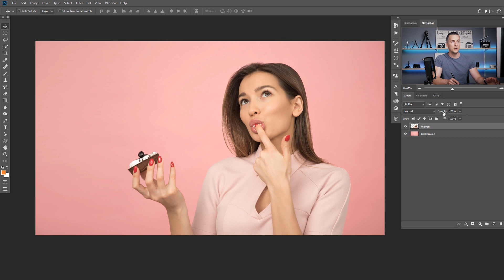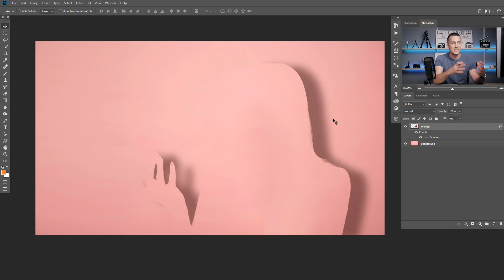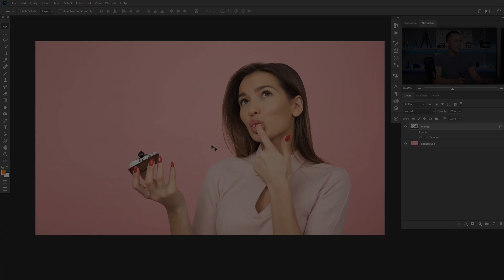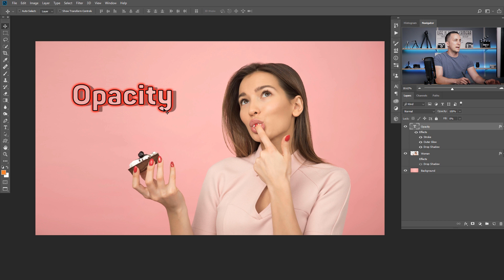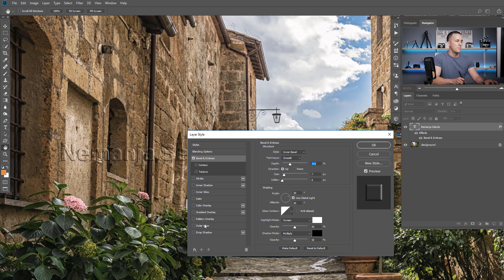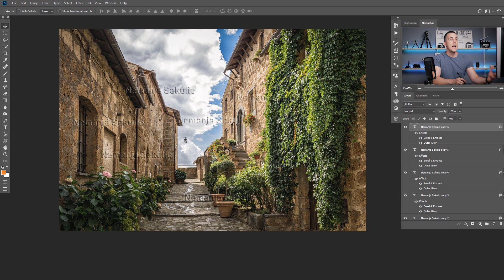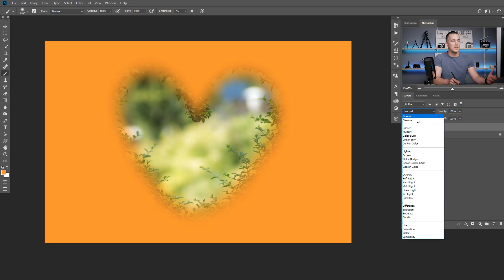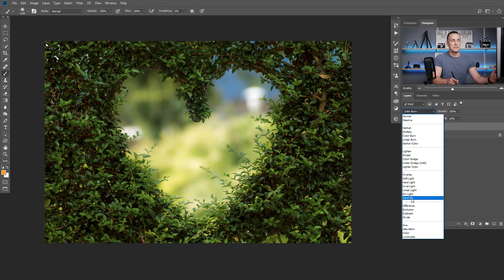Opacity vs Fill - Difference and Advantages in Photoshop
Hey guys, in this fun tutorial I will show you the difference between Opacity and Fill sliders in Photoshop and their advantages. You can do a lot of creative stuff with it.

I will not provide an exercise files for this episode because you can work on literally any image that you download form internet for this example.

Have fun!